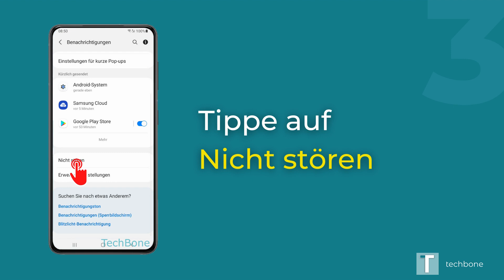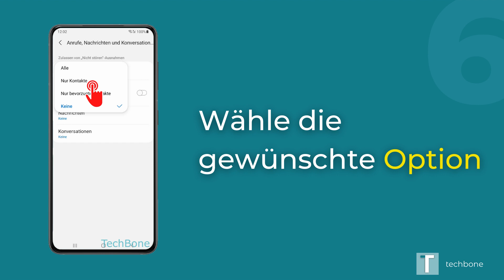Anrufe & Nachrichten zulassen (Nicht stören) - Samsung [Android 11 - One UI 3]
Du möchtest wissen, wie man auf dem Samsung-Smartphone Anrufe oder Nachrichten während dem "Nicht stören" Modus zulassen kann? Diese Anleitung zeigt dir, wie eine Ausnahme unter Android 11 / One UI 3 erstellt werden kann.

0:00 Intro
0:05 Öffne die Einstellungen
0:15 Tippe auf Benachrichtigungen
0:25 Tippe auf Nicht stören
0:35 Tippe auf Anrufe, Nachrichten und Konversationen
0:45 Wähle zwischen Anrufe, Nachrichten und Konversationen
0:55 Wähle Alle, Nur Kontakte, Nur bevorzugte Kontakte oder Keine